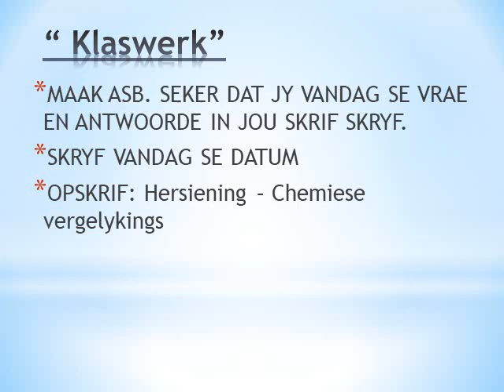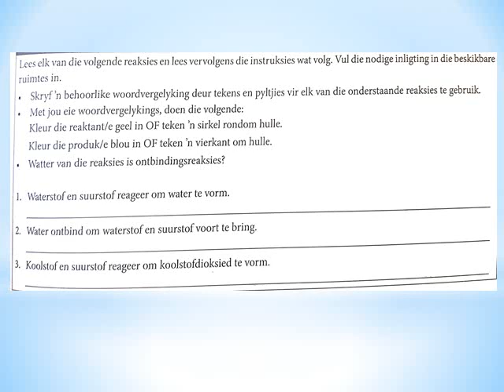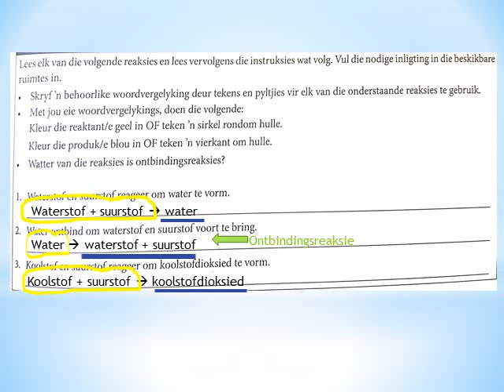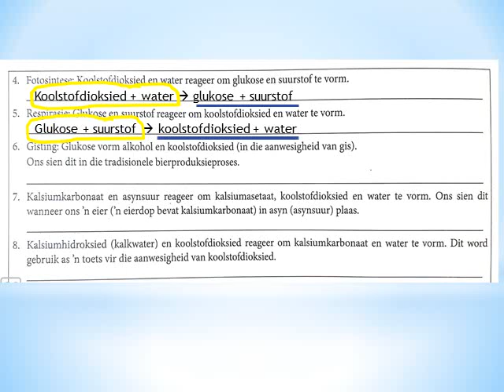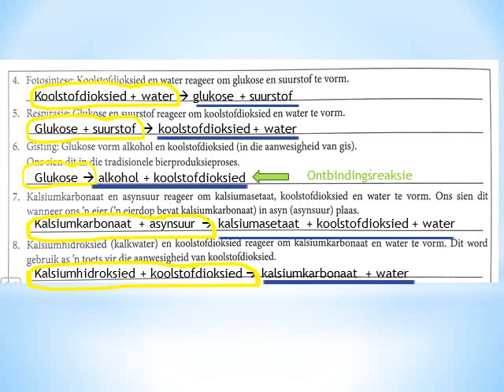FISIESE WETENSKAP GRAAD 8: 09 Junie 2020 - periode 6 (09086)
09 Junie 2020 om 10:30 - 10:55
Onderwyser: Me J Kruger/ Me C Uys
Kode: 09086